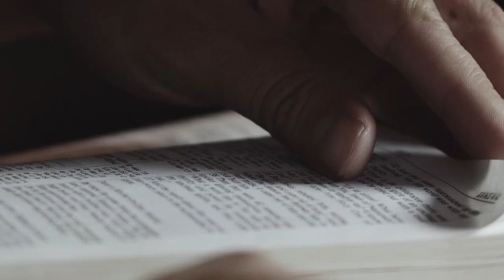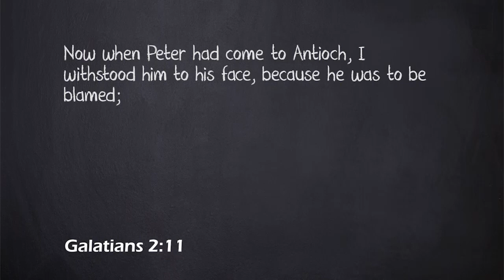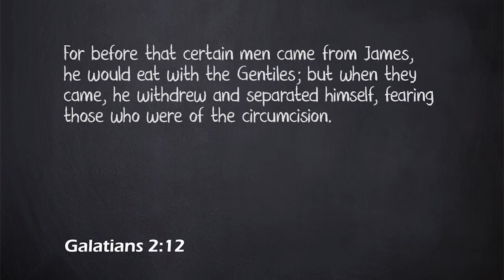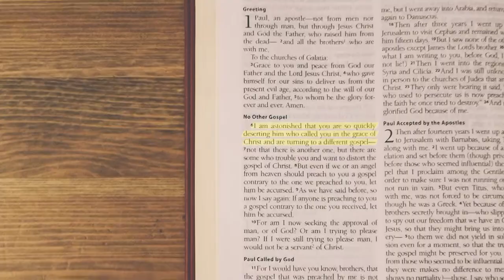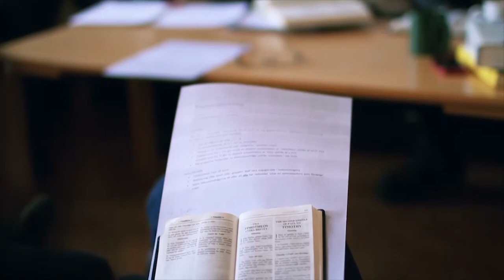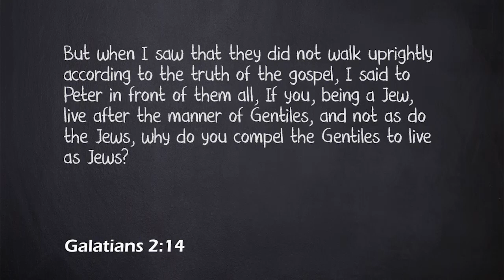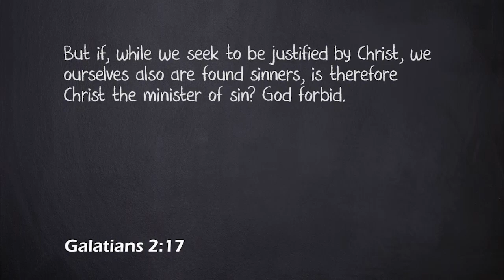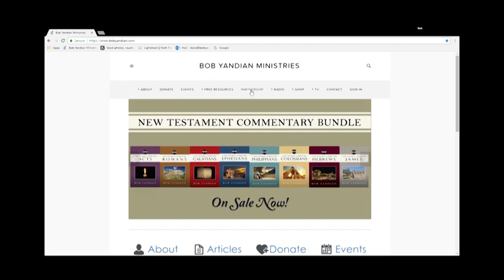Trouble at Antioch - Student of the Word 674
Even in the early church the intrusion of the laws of Moses into the dispensation of grace caused controversy and grief. Jews who became Christians wanted to force non-Jewish believers to abide by the law, even though the law could not save them. Join Bob Yandian to learn how the Apostle Paul dealt with this confusion that arose in this Bible study about the Trouble at Antioch. for product offers.